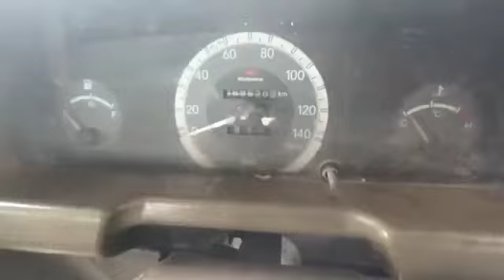2011 Mahindra Bolero 4X2Pickup Dindigul